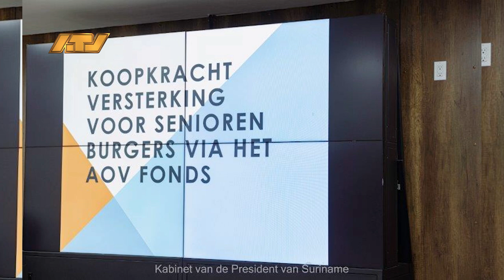15 03 2024 Korte berichten, CBVS, SLM, AOV